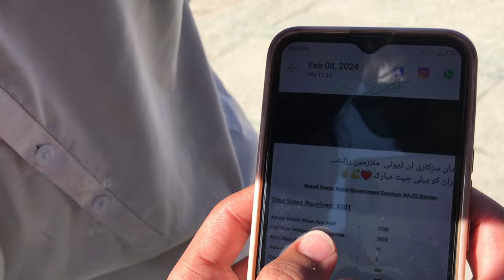My 5th Vlog on my Channel | Vlogs with my friend | Village vlogs